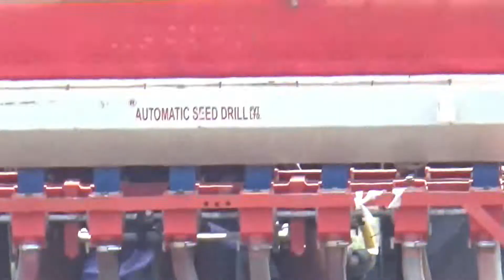Hi Tech Agri Machinery Part19 தொழில்நுட்ப வேளாண் இயந்திரங்கள் 97903 67099 - vivasaya nadu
Agri Dr. KARTHICK RAJA
முகவரி :
கங்கா அக்ரோ கார்ப்பரேசன்
கான்வென்ட் காம்ப்ளக்ஸ் , பைபாஸ் ரோடு காமராஜர் சிலை அருகில் ஸ்ரீ வில்லிபுத்தூர்  - 625 125

 அனைத்து விவசாய கருவிகளும் தரமாக  கிடைக்கும்  அரசு மான்யம் உண்டு